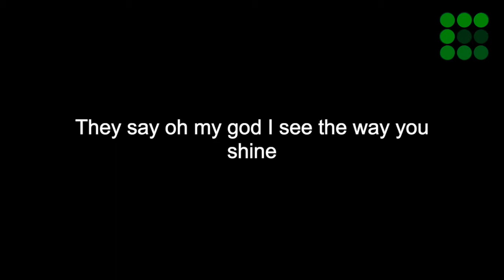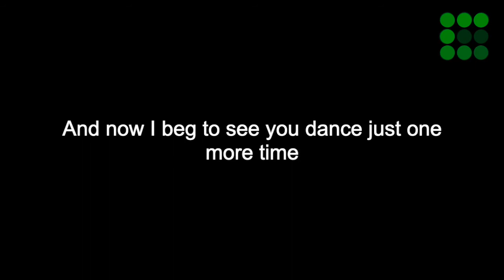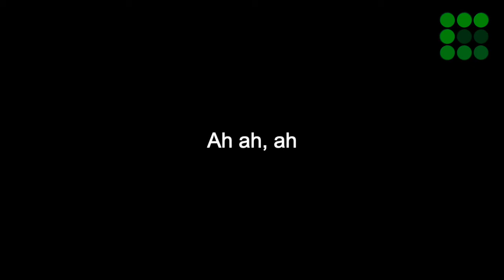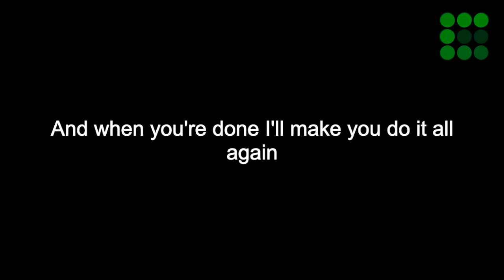Dance Monkey - Instrumen music - Karaoke Audio HQ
dance monkey karaoke